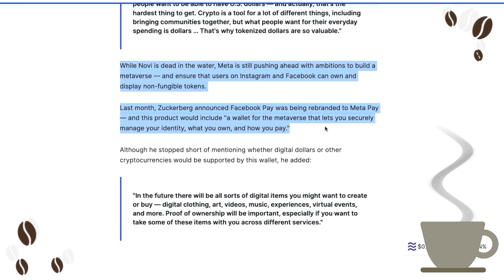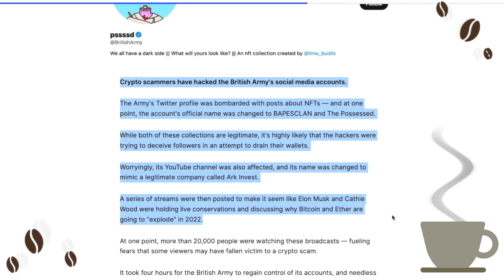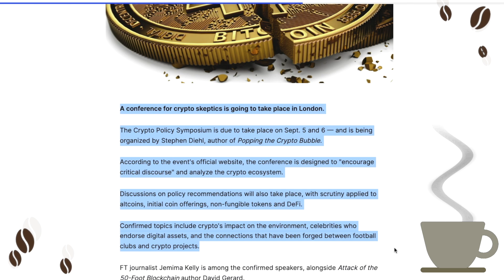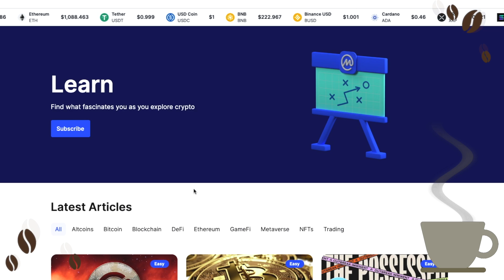Celsius Network 'Laying Off 150 People' & Facebook's Crypto Project... [ Crypto Espresso 07.04.22 ]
🔵 CoinMarketCap Daily:

• Facebook's Plans to Offer Digital Wallet to Billions of Users Dealt Fatal Blow

The Novi digital wallet is shutting down for good — three years after the tech giant first unveiled its ambitious plans for Libra to the world.

• Crypto Scammers Hack British Army's Twitter and YouTube Accounts

It took four hours for the British Army to regain control of its accounts, and needless to say, it's a rather embarrassing security breach.

• Celsius Network 'Laying Off 150 People' as Lender Battles to Stay Afloat

It's been three weeks since Celsius Network announced it was pausing all withdrawals, swaps and transfers because of "extreme market conditions."

• Crypto Skeptics to Hold Own Conference in September

Confirmed topics include crypto's impact on the environment, celebrities who endorse digital assets, and the connections that have been forged between football clubs and crypto projects.